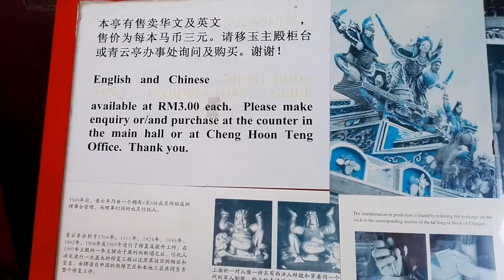Китайский храм. Малакка. Посвящен богу богатства.